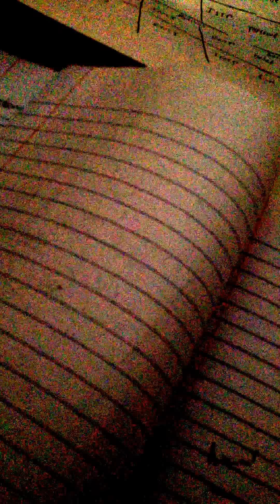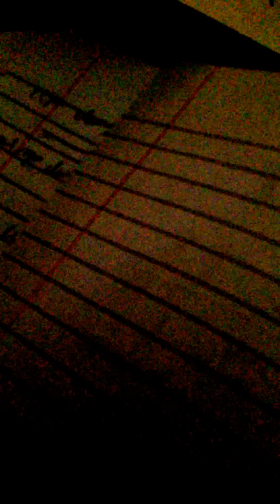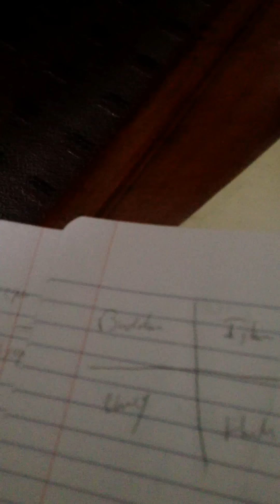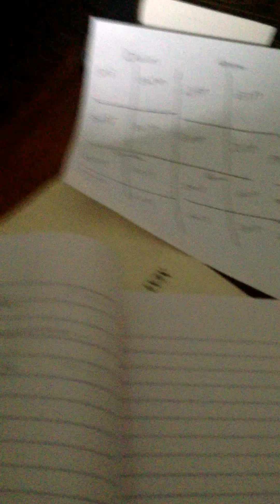True Theory of Everything Quadrant Model of Reality 7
True Theory of Everything Quadrant Model of Reality. Science Psychology Sociology Religion- Buddhism, Christianity, Islam, Hinduism